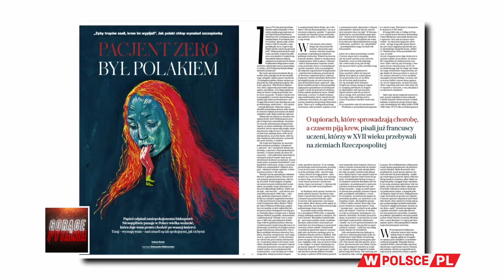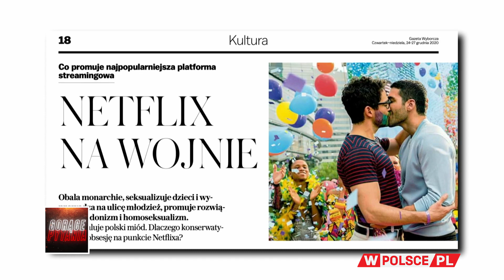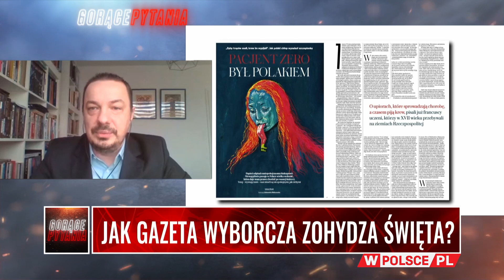JAK GAZETA WYBORCZA ZOHYDZA ŚWIĘTA?